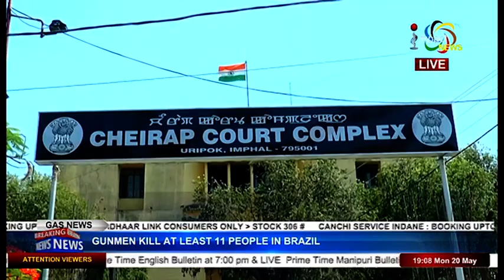Impact News English 20 May 2019